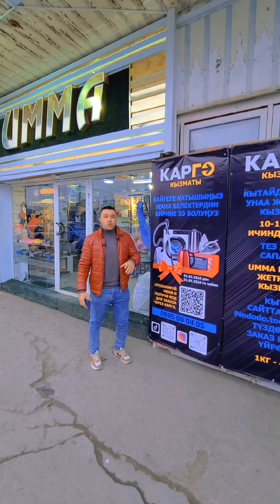Карго хизмати Ош шахрида энг орзон ва кулай